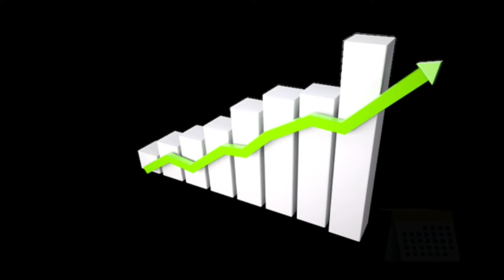चेहरे पर तिल और मुंहासे को हटाए 10 मिनट मे | Chuna benefits for skin | Naturally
WE ALSO COVER TOPICS LIKE: Glowing skin, clear skin, how to get clear skin, acne, hyperpigmentation, best natural remedy, hair loss, spots, pimple, dandruff, beard styles, face shapes and many more such topics are considered through my video comments, texting.

बताई गई सारी जानकारी 100% genuine हे । और डॉक्टरो द्वारा  approved and experiment  कर के आपको बताई जाती हे। इस लिए बिना किसी doubt के आप जानकारी का use करे।
Dr. Manik Mehta

til hatane ka tarika
तिल हटाने के उपाय
til kaise hataye face se
chuna for skin treatment
chuna
chuna for skin
chuna benefits for skin
chuna for skin whitening
chehre ke til hatane ke gharelu upay
तिल
तिल हटाने का तरीका
तिल हटाने के टिप्स
face se til hatane ka tarika
mole removal in hindi
remove mole at home
til khatam karne ka gharelu upay
remove mole
til khatam karne ka tarika
til khatam karne ke upay
stay healthy
skincare